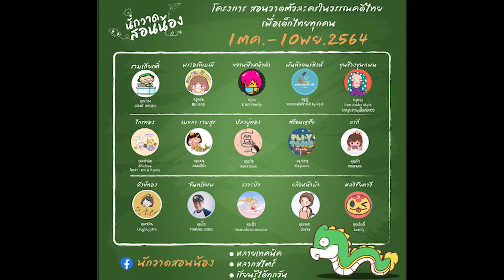อนิเมะ มังงะ นิทานพื้นบ้าน วาดรูปขวานฟ้าหน้าดำ | K Art Family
ผมถูกเพื่อชวนไปร่วมกลุ่มนักวาดสอนน้อง ตามลิ้งเลยครับ

ผมก็เลยต้องวาดขวานฟ้าหน้าดำ 55 และอีก 2 ตัวละคร
น่าจะมีการส่งผลงานชิงรางวัลตอนท้ายนะลองไปดูกิจกรรมกัน

เย้.